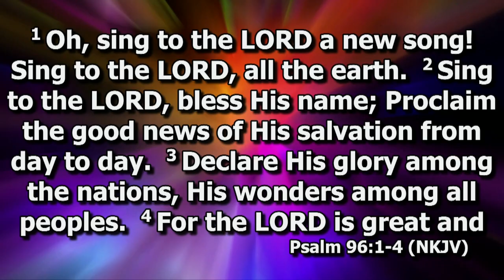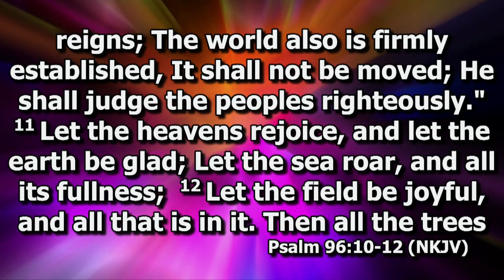Sunday Morning Service 10/02/2022